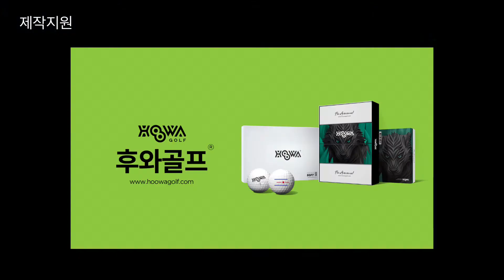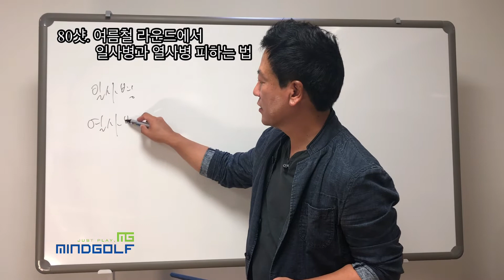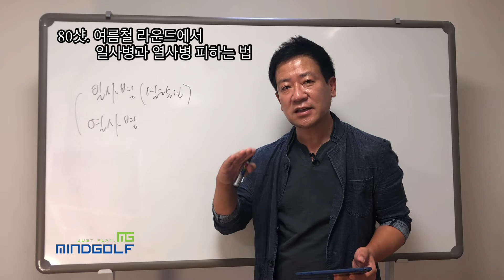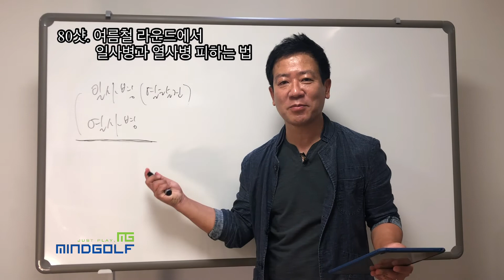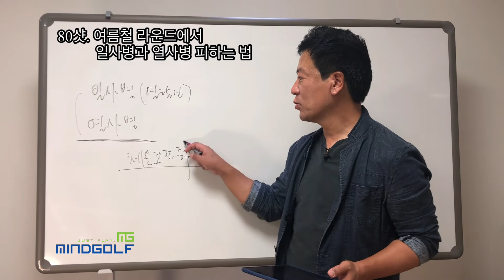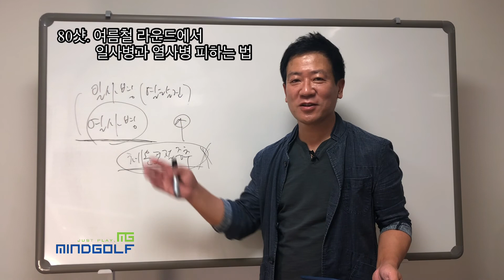[마인드골프의 시사골프 이야기] 80샷. 여름철 라운드에서 일사병과 열사병 피하는 법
최근 라운드에서 골프를 25년 정도 하신 분 라운드 중 급작스럽게 열이 오르면서 라운드를 다 못하고 카트를 불러서 8번홀에서 경기를 중단하신 적이 있어요. 기온이 꽤 높았던 날이었는데, 그 지인은 25년 동안 이런적이 처음이라고 하더라구요. 이와 관련한 두가지 병이 있는데, 하나 일사병이고 다른 하나는 열사병입니다. 이 두병의 차이가 무엇인지, 만약 라운드 중에 비슷한 증상이 있을때, 어떻게 회복을 하는 것이 좋을지를 이야기 합니다. ^^